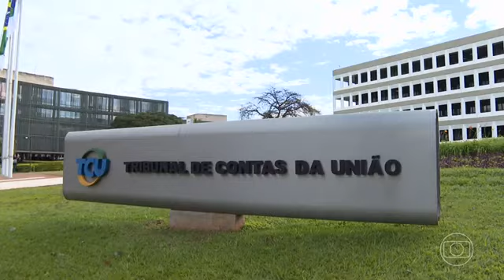Escalada do Jornal Hoje (18-05-2022)